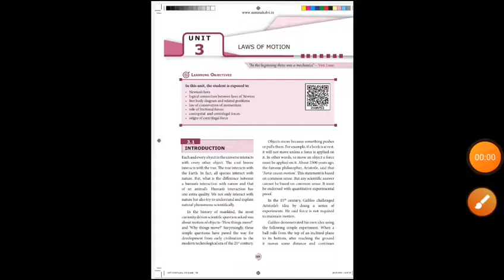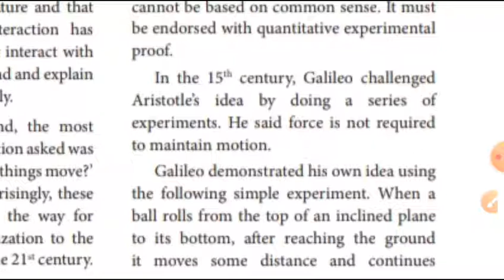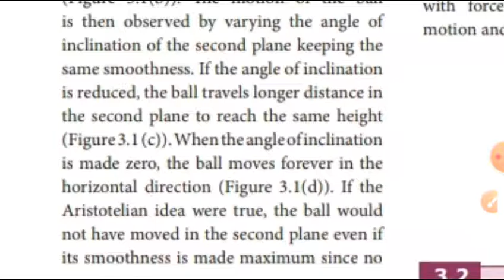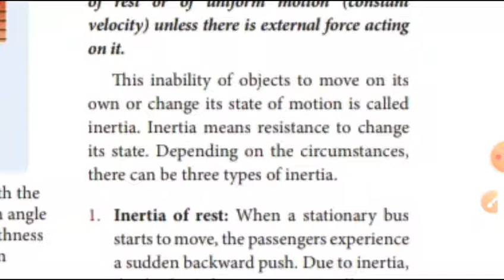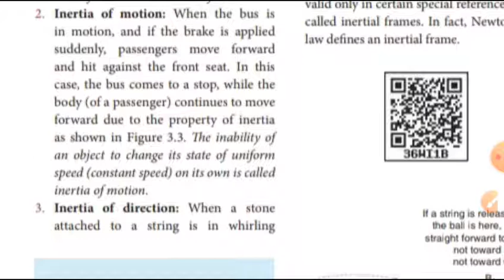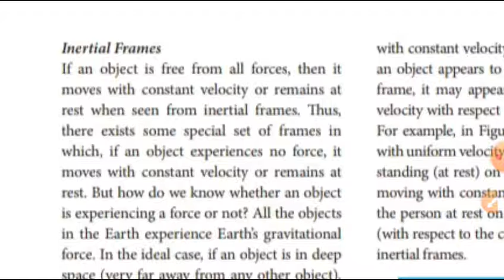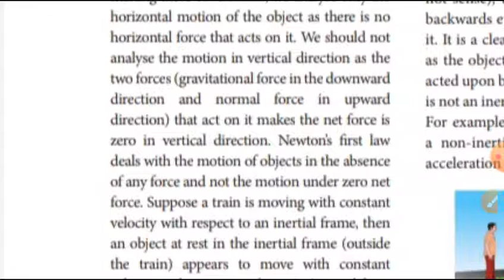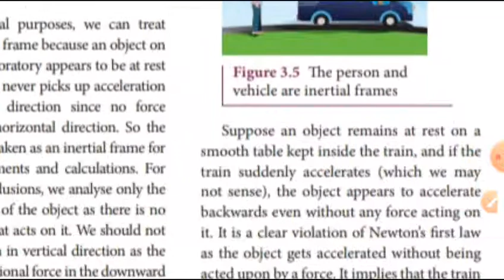Class:11th std physics part-1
Ln-3 (Laws of motion) part-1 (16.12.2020)